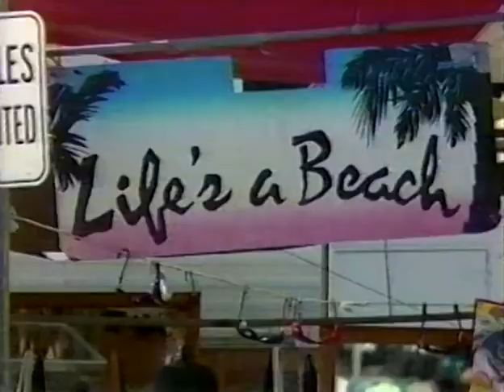Classic TV Themes: Second Chance / Boys Will Be Boys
Is this one TV theme or two? One lame sitcom or two? 'Second Chance was about St Peter sending someone back to earth to help steer his younger self into making better choices. The ratings were weak and Fox was impatient, so the show was pulled after nine episodes. But not cancelled. Instead they revamped it with the characters now all alive with no supernatural intervention evident and in a changed timeline. After lucky 13 episodes 'Boys Will Be Boys' bit the dust as well. Wikipedia notes both shows used the same theme 'Gotta Go Back' by Bob Wirth and Rik Howard, a rock ballad in the first show, a hipper, jazzed-up instrumental in the revamp.